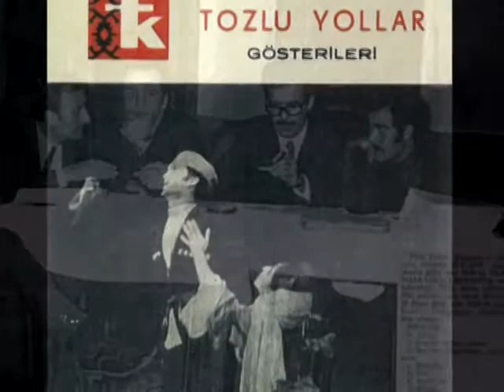1970 - 1973 ARASI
FOLKLOR KURUMU GEÇMİŞTEN GÜNÜMÜZE DOĞRU 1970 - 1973 ARASI